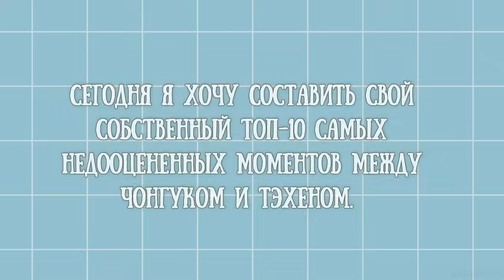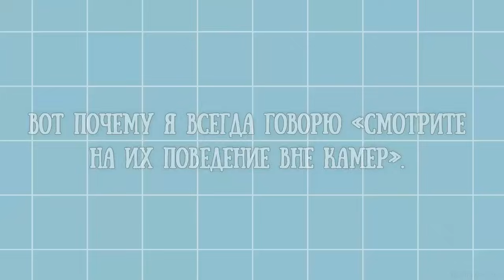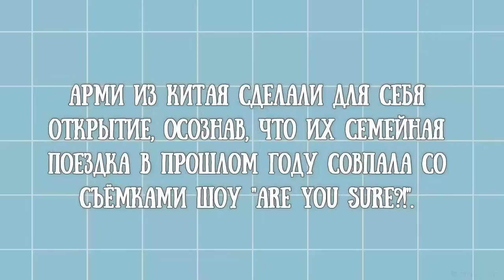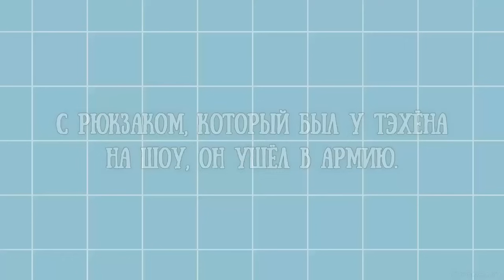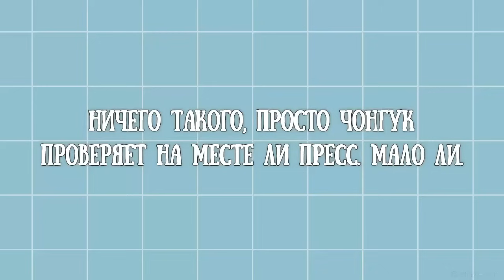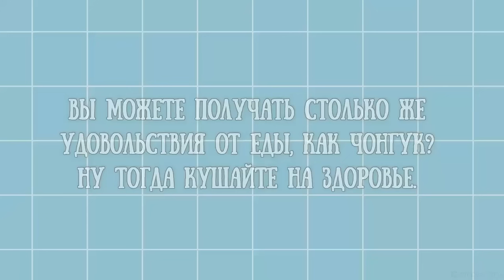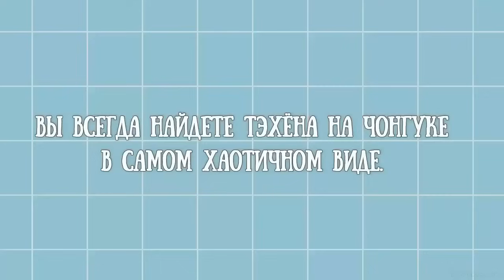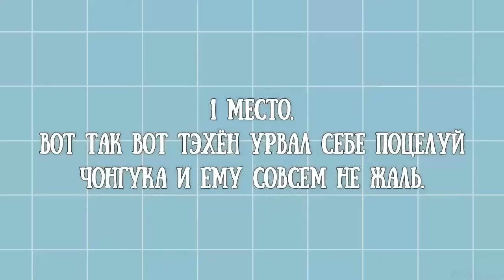TAEKOOK / TOP 10 Underrated moments, between Jungkook and Taehyung / Part 354 (VKOOK BTS)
МОЙ ТЕЛЕГРАМ КАНАЛ: DOMIK VKOOK